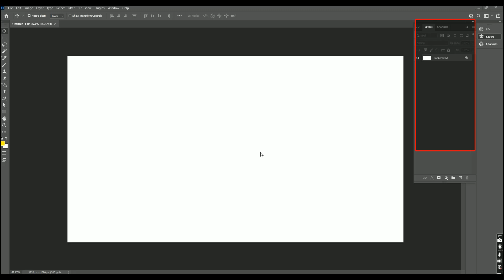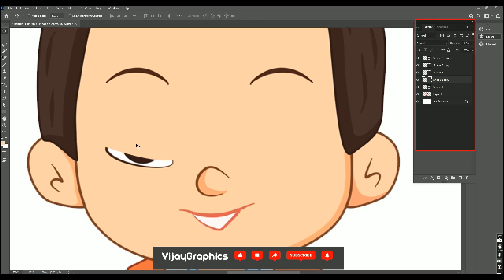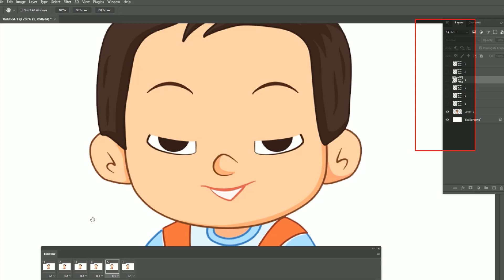How to make GIF animation in Adobe photoshop 2021 | Photoshop tutorial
Hello viewers in this tutorial i will teach you how to make a GIF animation in adobe photoshop 2021 in easy way step by step.

I will upload all graphic designing tutorial videos trice a week and in my tutorials i will teach you how to design in a easy way.
Beginners can learn Graphic designing easily from this Channel.